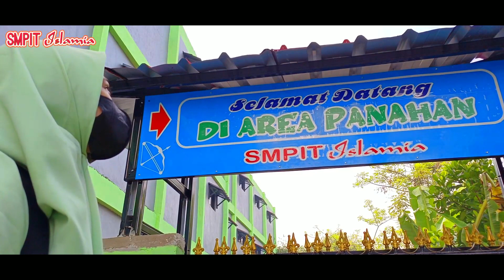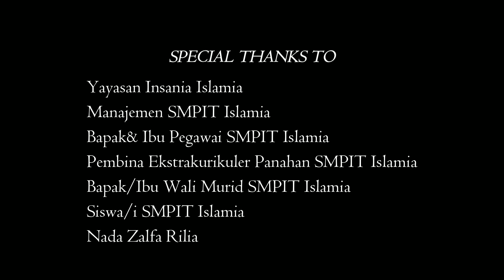Ekstrakurikuler Panahan | SMPIT Islamia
Ekstrakurikuler panahan meraih medali emas di Event Indonesia memanah 7. Nada Zalfa Rilia